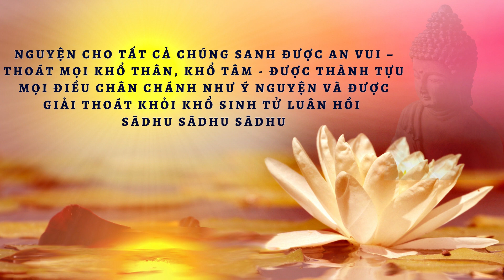Chú giải Kinh Pháp Cú - Phẩm Ngàn - Câu 114: Tích Nàng Kiều Đàm Ốm Đắc A La Hán